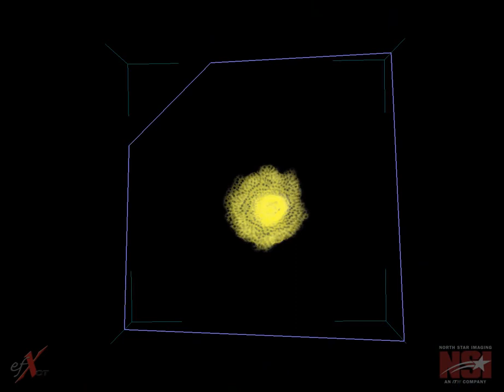Lemon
X-ray CT reconstruction of a lemon.